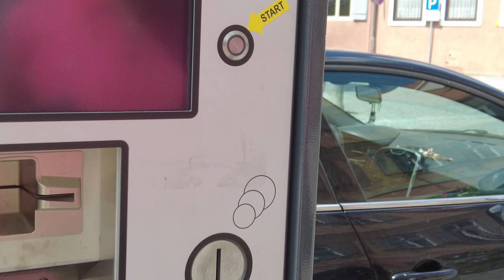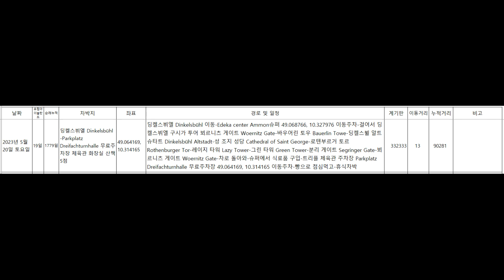자동차 유럽여행 13 13 독일 17편 2023 05 20 딩켈스뷔엘 Dinkelsbühl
로맨틱 로드를 달려 독일 소도시 여행 세번째 도시로 딩켈스뷔엘을 여행했습니다.
13-13 독일 17편 (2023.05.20.) 딩켈스뷔엘(Dinkelsbühl)
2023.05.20. 토. 맑다가 흐림. 더움.
파이트반겐 카우프랜드 주차장에서 잘 자고 아침 식사 후 로맨틱 로드를 따라 딩켈스뷔엘(Dinkelsbühl)로 이동.
딩켈스뷔엘 에데카 슈퍼 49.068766, 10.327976에 주차하고 걸어서  딩켈스뷔엘 구시가 투어시작.

신성로마제국의 호헨스타우펜 왕조에 의해 12세기 형성된 딩켈스뷔엘은 교통의 요지로서 발전하다가 로텐부르크와 함께 제국자유도시로 지정되어 특별한 지위를 누렸다. 로텐부르크와는 달리 2차 대전 때 폭격을 당하지 않아 15세기 이후의 중세 모습이 그대로 남아있는 유일한 마을이다. 특히 독일의 전통 목조 건축물이 잘 보존된 아름다운 도시로 유명하다.

구시가로 들어가기 전 딩켈스뷔엘 주변을 흐르는 작은 강과 다리 및 성문과 성벽이 어우러진 풍경이 아름다워 사진을 많이 찍었다.
뵈르니츠 성문(Woernitz Gate)을 통해 구시가로 들어가 바우어린 타워(Bauerlin Towe)쪽으로 성벽을 따라 걸었다. 뵈르니츠 성문은 성의 동문에 해당하는데, 13세기에 처음 건설되었고 15세기와 17세기에 보완이 되었다고 한다. 아주 높지는 않았지만, 성벽의 보존 상태가 좋고 군데군데 타워도 많이 보였다.
발길을 돌려 구시가 중심거리를 걸어 시장광장으로 이동. 나무 뼈대가 밖으로 나온 화려한 전통목조건물들이 줄지어 있는 거리는 참 예뻤고 시장광장에서 그 아름다움이 극치를 이루었다. 너무 낭만적이고 아름다운 곳이라 우리도 카페의 자리를 차지하고 커피를 마시며 쉬었다. 오늘 독일 예쁜 작은 도시 매력의 진수를 체험하는 것 같다. 참 평화롭고 기분 좋은 시간이다.

성 조지 대성당(Cathedral of Saint George)에도 들어가 보고 카페 앞 버스킹도 구경했다. 다시 거리를 걸어 북문에 해당하는 로텐부르거 토르(Rothenburger Tor)를 거쳐 레이지 타워(Lazy Tower)와 그린 타워(Green Tower) 쪽으로 성벽을 따라 돌았다.
서문에 해당하는 세그린게르 성문(Segringer Gate)도 찾아보고 다시 시내 중심부를 거쳐 뵈르니츠 성문(Woernitz Gate)으로 나와 차로 돌아왔다.
독일에서는 알아주는 슈퍼 체인 에데카에서 식료품 사서 조금 외곽에 있는 트리플 체육관 주차장(Parkplatz Dreifachturnhalle) 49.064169, 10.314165으로 이동하여 주차하고 빵으로 점심을 먹었다. 이 무료주차장은 인근에 체육시설이 있어 산책을 하거나 운동하기 좋고 밤에는 조용하여 차박하기 좋았다.